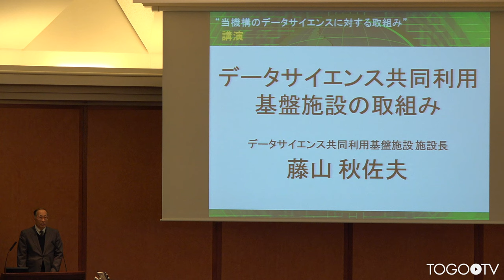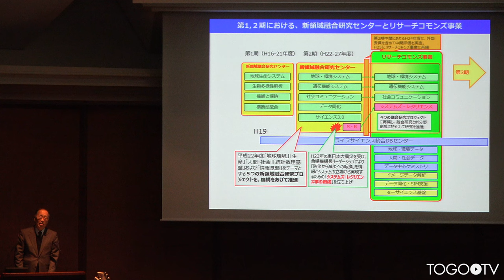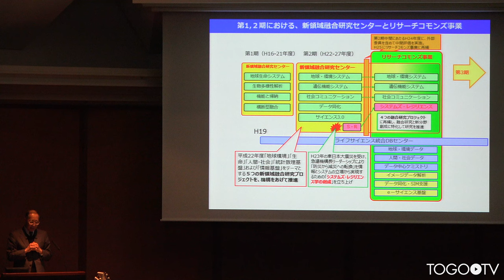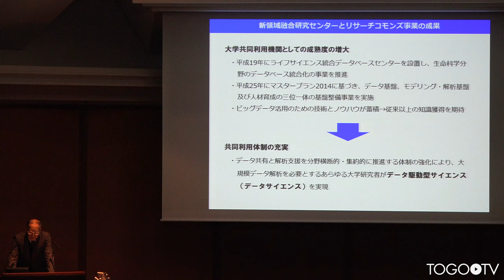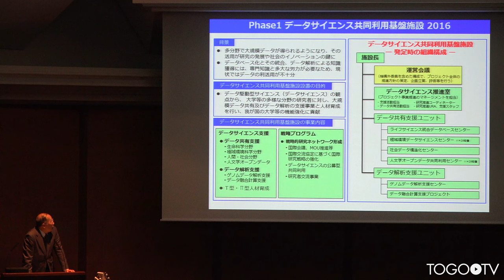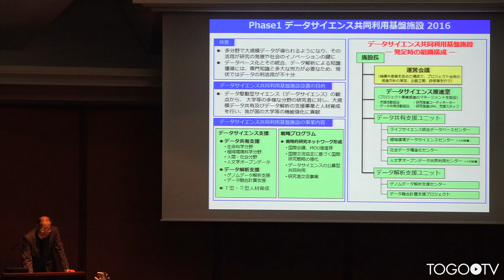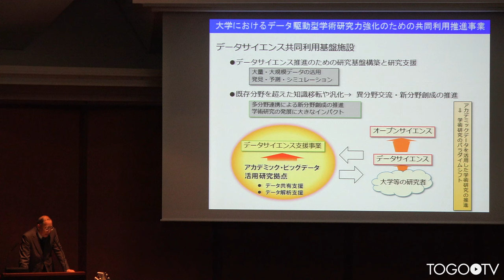データサイエンス共同利用基盤施設の取組み @ ROISシンポジウム2016